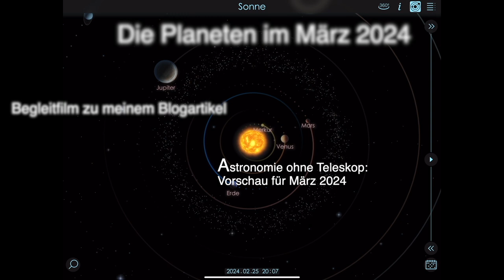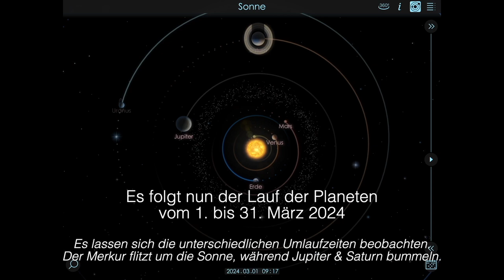Planeten im März 2024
Begleitfilm zu meinem Blogartikel "Astronomie ohne Teleskop: Vorschau für März 2024" unter: